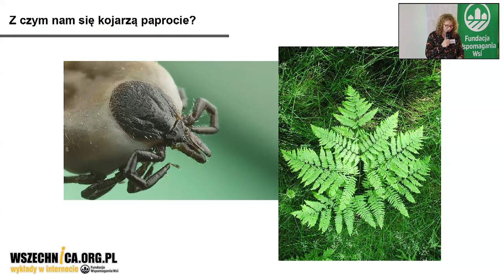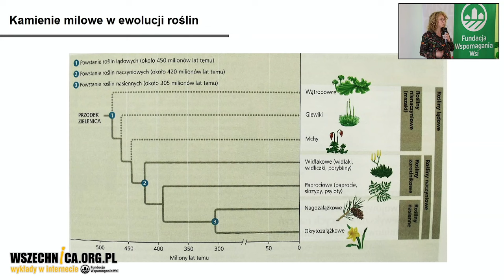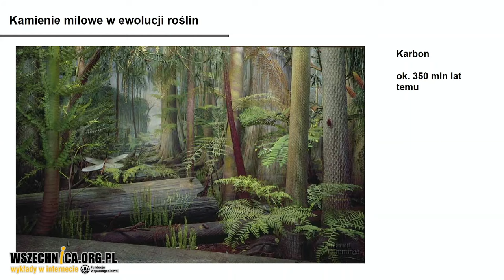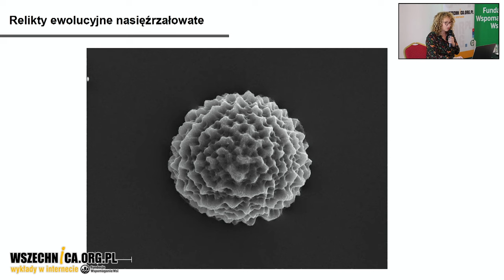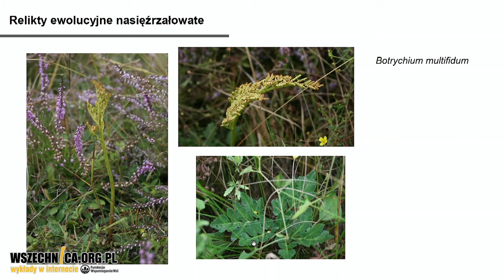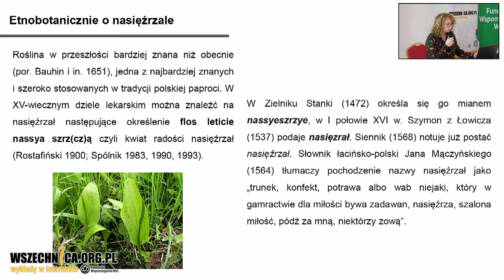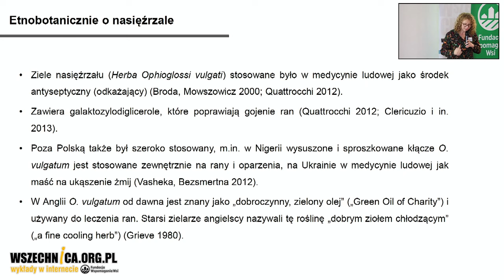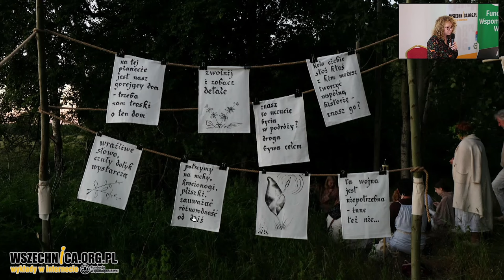O kwiecie paproci – dr Natalia Jędrzejczak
Wykład dr Natalii Jędrzejczak w czasie konferencji "Bioróżnorodność i Woda w Wiejskim Dziedzictwie" realizowanej w ramach grantu „KPO dla Kultury”, sfinansowanego przez Unię Europejską NextGenerationEU [26 października 2024 r.]

Zapraszamy na wykład o niezwykłej roślinie - nasięźrzale pospolitym, który od wieków fascynuje zarówno botaników, jak i miłośników polskich legend. Dowiecie się, jakie cechy wyróżniają ten tajemniczy gatunek oraz jakie miejsce zajmuje w ludowej kulturze i wierzeniach. W trakcie prezentacji przedstawione zostaną także ciekawe fakty dotyczące jego roli w ekosystemie. To wyjątkowa okazja, by zgłębić wiedzę na temat rośliny o tak bogatej historii i symbolice.

dr Natalia Jędrzejczak -  ekolożka roślin i etnobotaniczka, specjalizująca się w dynamice populacji paprotników oraz w badaniu użytkowania dzikich roślin przez mieszkańców Wielkopolski. Szczególnie umiłowała bardzo rzadkich przedstawicieli nasięźrzałowatych – legendarne kwiaty paproci. Łączy specjalistyczną wiedzę botaniczną z wykorzystywaniem dziko spotykanych roślin do tworzenia unikatowych posiłków. Sposób życia naszych przodków traktuje jak inspirację w tworzeniu przepisów na dania współczesne oraz jako punkt odniesienia do ochrony dziedzictwa przyrodniczego. Pracownik naukowy Wydziału Biologii Uniwersytetu im. Adama Mickiewicza w Poznaniu, obecnie pracuje nad adaptacjami roślin do zmian klimatu.